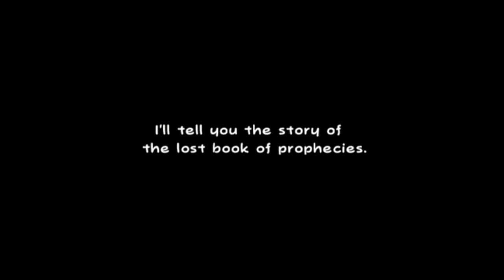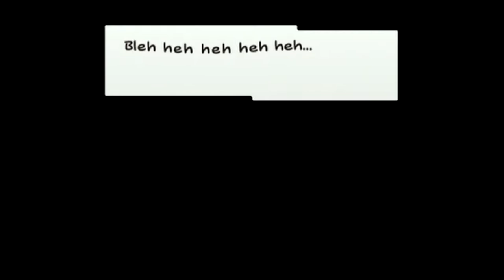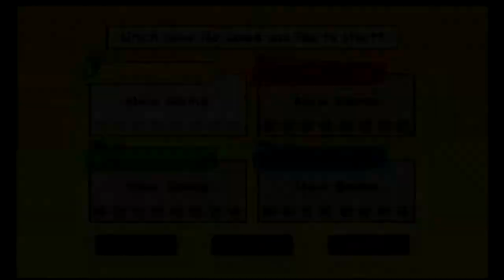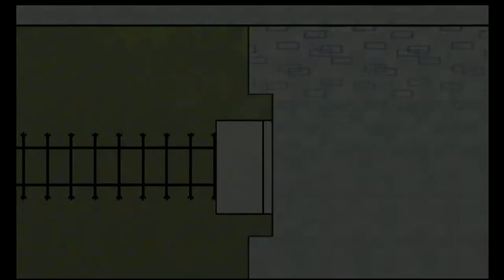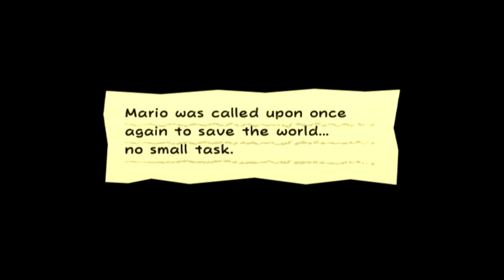Super Paper Mario (Wii)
Capture Method: Wii (480p mode, 16:9) into RetroTINK-5X (generic 16:9, LPF Low, sharp interpolation) via Rocketfish component cable into Elgato HD60 S via HDMI

Game: Super Paper Mario
NA Release Date: April 9, 2007
Platforms: Wii
Developer: Intelligent Systems
Publisher: Nintendo